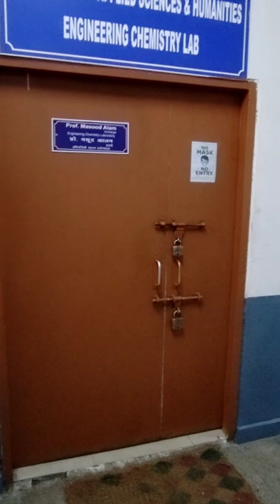Mini Vlog/FET/JMI/First Time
Went to Faculty of Engineering and Technology,JMI on 24th December,2021.
Met some teachers and really it was a good experience.